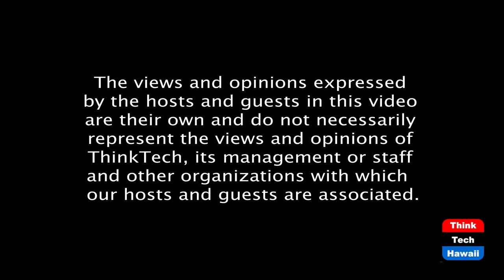How viruses like covid affect human evolution (Community Matters)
Two parallel universes of evolution.  The host for this episode is Jay Fidell.  The guest for this episode is Elisabet Sahtouris.

Elisabet Sahtouris, an evolution biologist, discusses the effect of viruses like covid on human evolution. This takes us into Big Pharma, food issues and local sustainability.